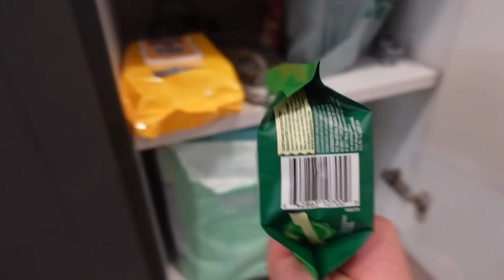WE GOT A DOBERMAN PUPPY!!!